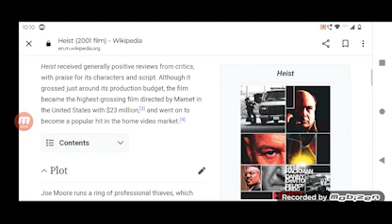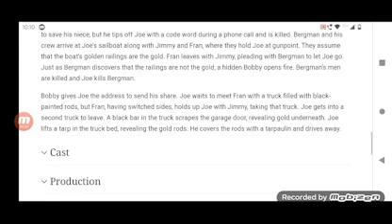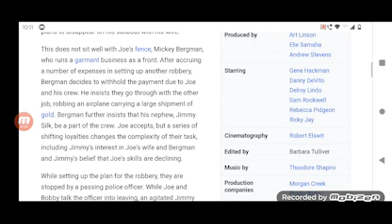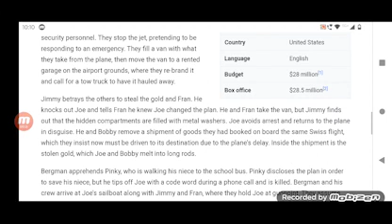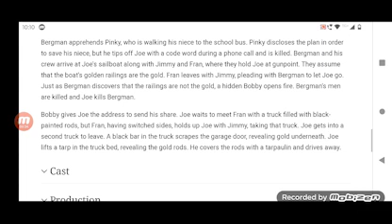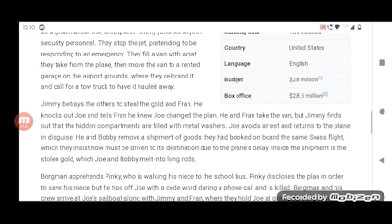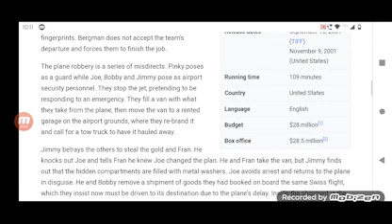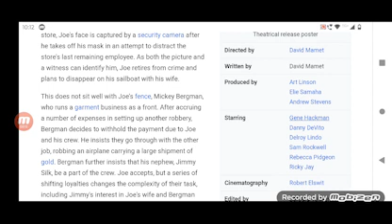Heist Full Movie Fact in Hindi / Hollywood Movie Story / Gene Hackman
In this video we will tell you about fact and review of movie Heist.